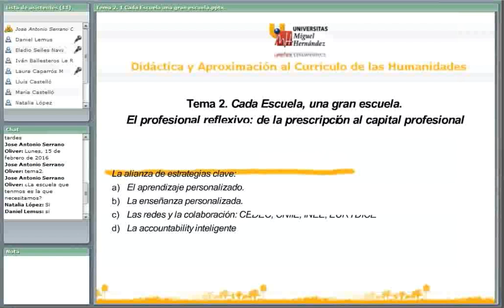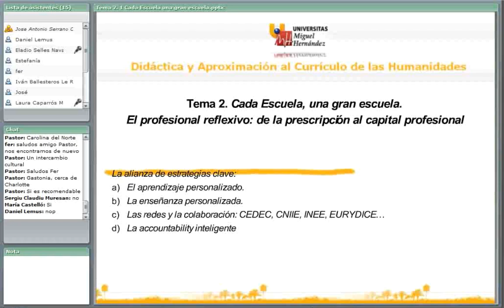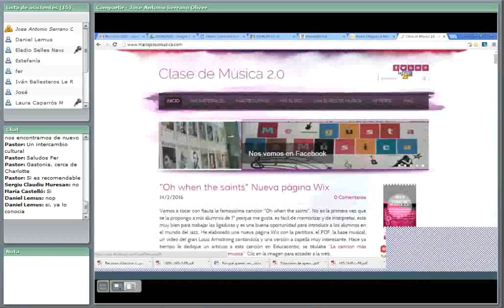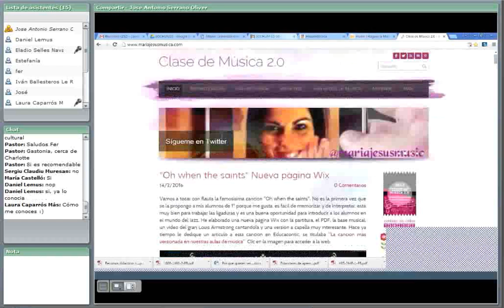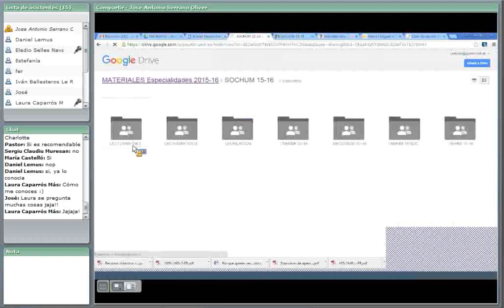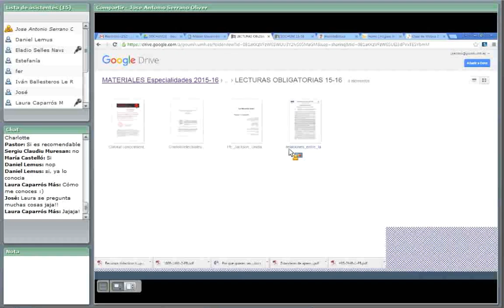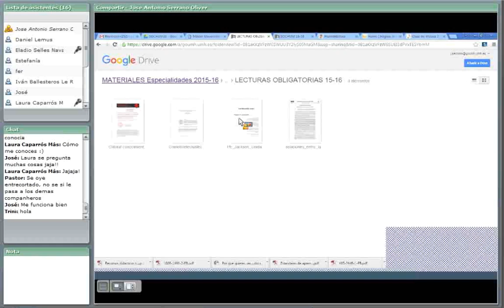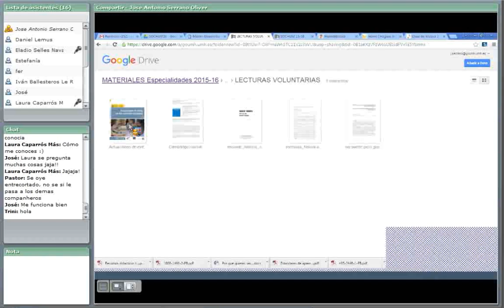Lec002 Cada escuela una gran escuela. Parte 1 (umh2644 2015-16)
Cada escuela una gran escuela. Parte 1.
Asignatura: Ciencia Sociales y Humanidades.
Profesor: José Antonio Serrano Oliver.

Cada escuela, una gran escuela trata sobre el análisis de la institución escolar y las competencias del docente actual. Es necesario un análisis profundo del contexto para alcanzar un aprendizaje significativo en las aulas del siglo XXI.